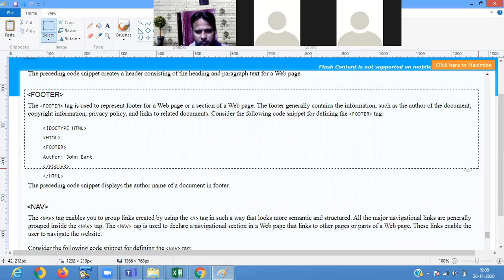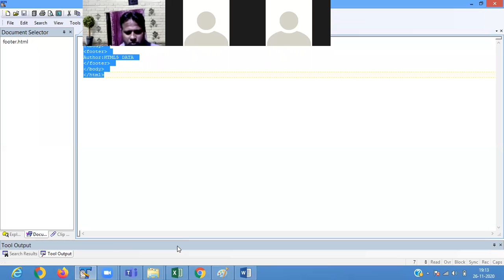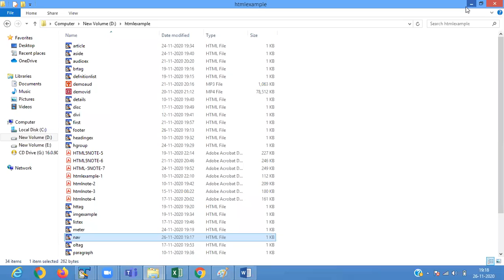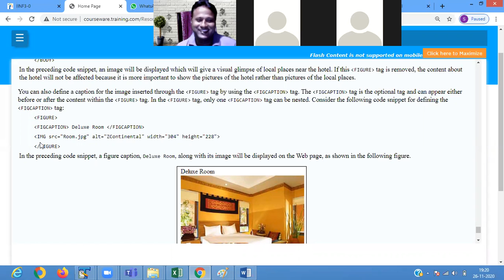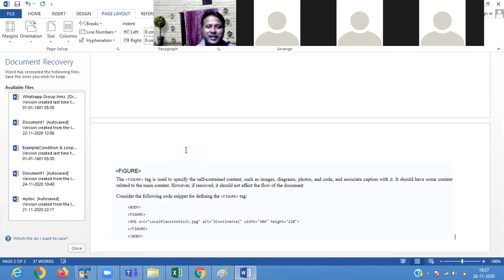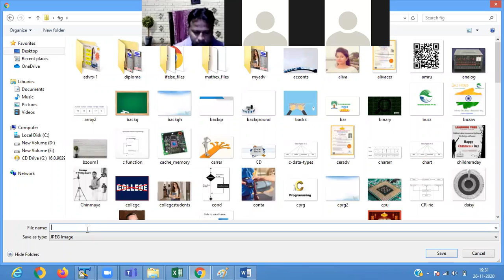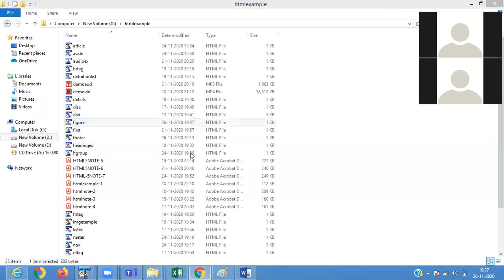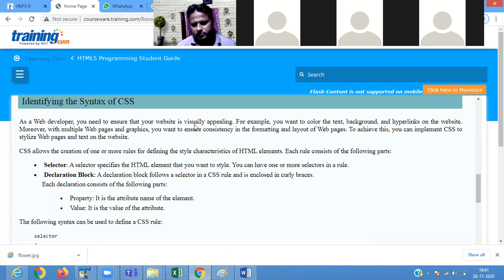HTML 5 CLASS 9